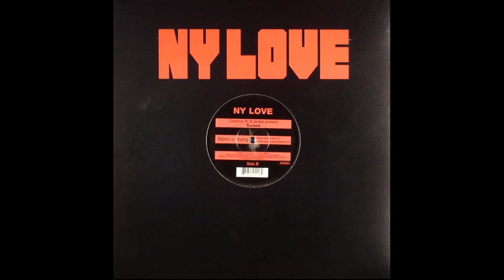Creamer, K & Jordan present Susana ‎– Storm Is Rising (Creamer & K Mix)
Creamer, K & Jordan present Susana ‎– Storm Is Rising

Label: NY Love Music ‎– AM002
Format: Vinyl, 12"
Country: US
Released: Jun 2004
Genre: Electronic
Style: Progressive House, House